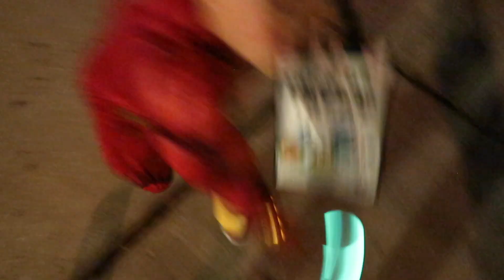Meet The Starbucks Mermaid!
2019 Halloween with creepy and weird family.  Trick or treat with special guest, Starbuck Mermaid. The Incredibles performed their special powers. Never seen before Caramel M&Ms.